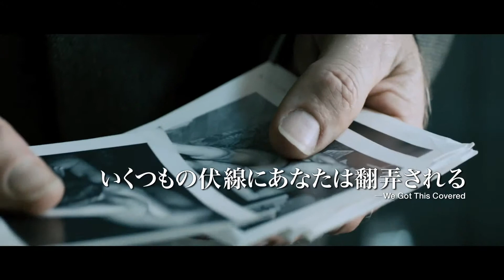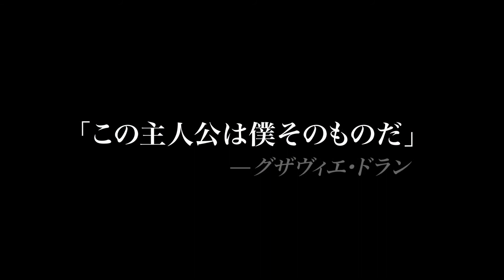Blu-ray＆DVD『エレファント・ソング』2015年12月2日発売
特典映像　Blu-ray＆DVD
○短編映画「鏡」 …グザヴィエ・ドラン15才時の主演作を特別収録!
○日本版予告編
○本国版予告編

『エレファント・ソング』(2014/カナダ/110分/シネマ・スコープ/DCP)

グザヴィエ・ドラン×名優ブルース・グリーンウッド
緊張感あふれる心理戦。そして胸締めつけられる驚愕のラスト。

ある日、精神病院で一人の医師が失踪する。事情を知っているのは彼の患者で病院で一番の問題児であるマイケルだけ。院長のグリーンは、自らマイケルに質問して真相を聞き出そうと試みる。そんなグリーンに対し、マイケルをよく知る看護師長のピーターソンは、作り話が得意な彼に注意するよう警告するが…。